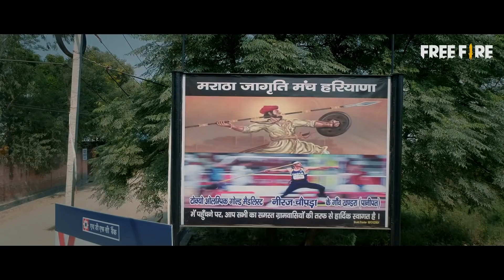Teaser | Free Fire Stories - Gold Edition ft. Neeraj Chopra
Hey Survivors! We are thrilled to bring you a golden edition of FreeFireStories! 🤩

Watch sports phenom Neeraj Chopra and his family roll back the years with an inside view on his golden journey.

Full video out tomorrow! 📤
Let us know what you think about the teaser in the comments below. 👇